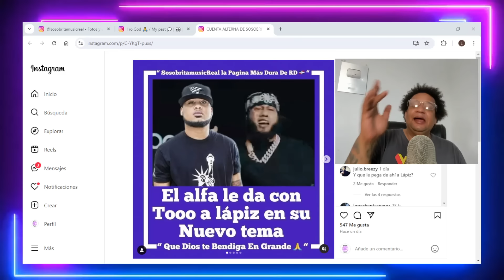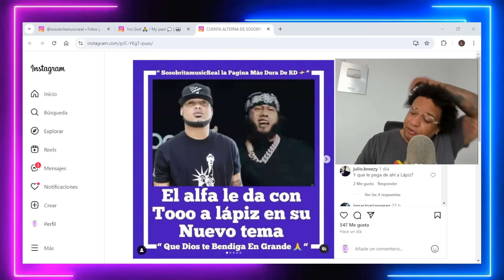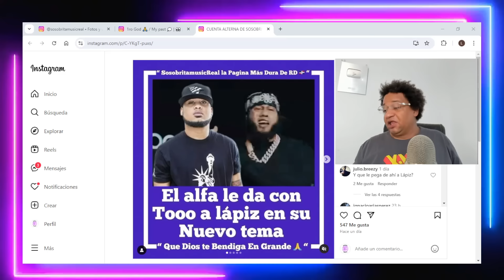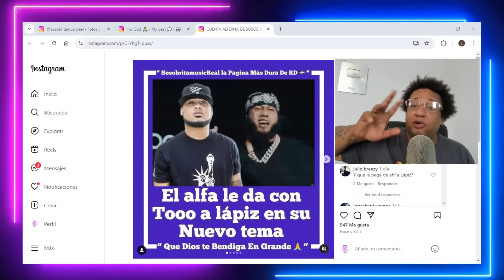EL ALFA LANZÓ TIRADERA EN RAP PARA LÁPIZ CONCIENTE QUiMICO ULTRAMEGA ROCHY RD AMENAZZY